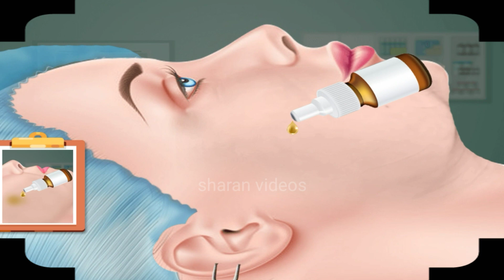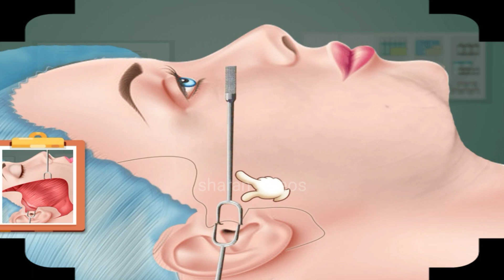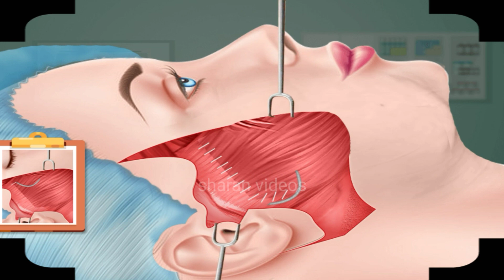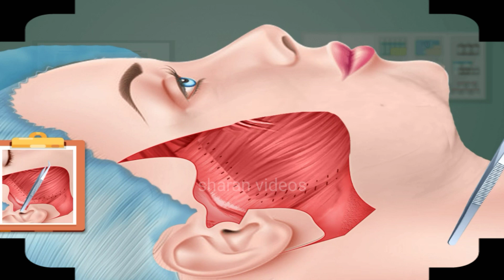Medical Animation | Facelift Process The Amazing Transformation!face lift cheek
Medical Animation | Facelift Procedure, Check Out The Amazing Transformation!face lift cheek surgery#asmr(‎@sharanvideos2294  )

please consult your nearest hospital for skin problems

COPYRIGHT: artwork and animation works take a lot of time and effort to complete, so please respect Copyright Policy.

All content, Video Animation Bilongs Sharan Video's

sharan video's#asmr
Scan @ 22 MAR 2023 02:13 AM
bullet bandi song
elakkiya
facts in shorts
item songs telugu
love trending song tamil
pala palli song dance
satisfying video
sharan videos
talky tamil
1(7.7%)
1 (7.7%)
1 (7.7%)
1(7.7%)
1(7.7%)
1 (7.7%)
1(7.7%)
1(7.7%)
1(7.7%)
1 (7.7%)